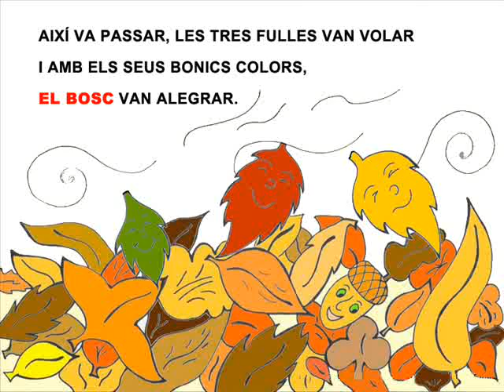Conte de les tres fulles